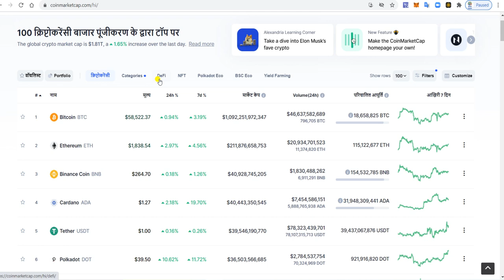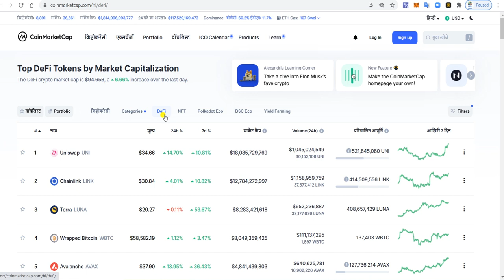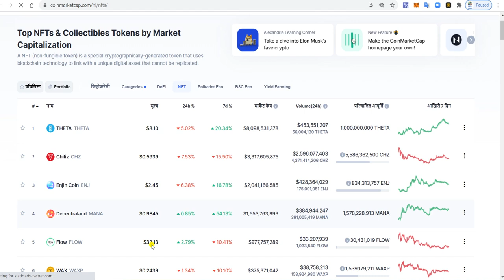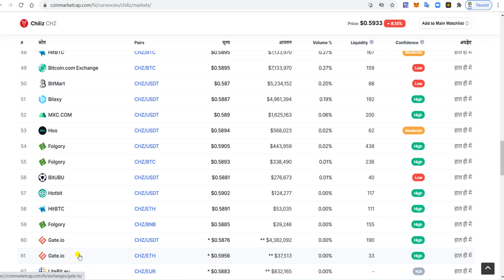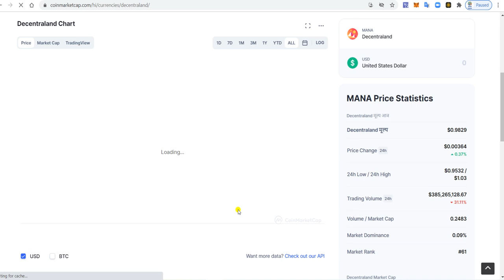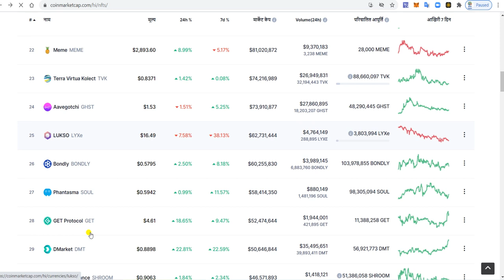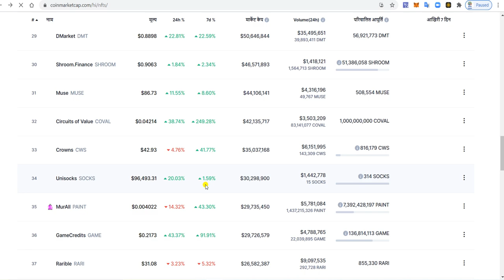NFT कैसे Bay करे | NFT कोनसे EXCHANGE पे मिलेगा | Nft कैसे chek करे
Kumawat mlm
Forex signal Free

Join Wazirx Indian Exchange